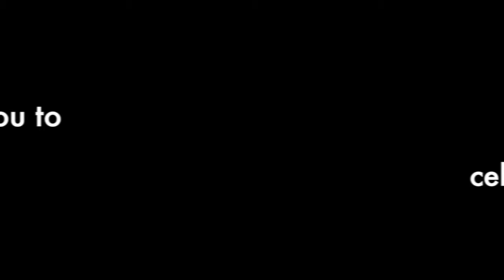Kuriakos Gathers Together 2020 - 90 Years of Kuriakos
Join us for our 5th annual fundraising evening and a celebration of our 90th Anniversary.